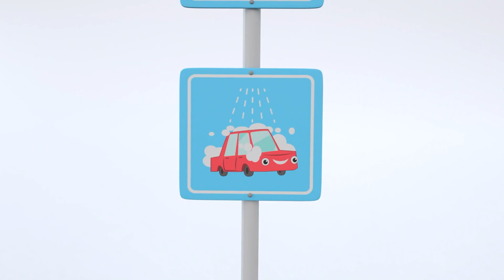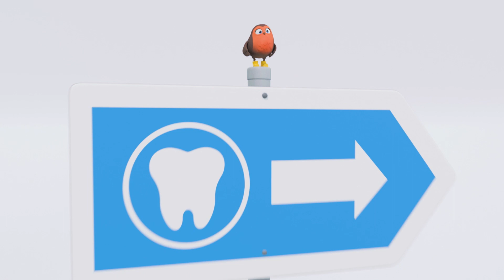Competição de Futebol | Canções Infantis | Desenhos Animados | Buster em Português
Suscreve para mais episódios de GoBuster todas as terças, quintas e sábados!

Go Buster! - lista de reprodução!

Go Buster é uma série educativa online animado para crianças, assitida em todo o mundo. Trazido a você pelos criadores de Little Baby Bum.
Go Buster encoraja a apredizagem, criatividade e diversão! Aprenda cores, formas e números com nossos personagens bem amados. Cante e assista a algumas cantigas infantis, canções e vídeos originais!